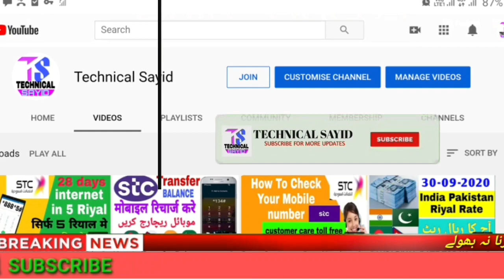SAUDI RIYAL RATE TODAY INDIA PAKISTAN BANGLADESH NEPAL | AAJ KA RIYAL RATE 2021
Saudi riyal exchange rate today.in India Bangladesh Pakistan Nepal aaj ka riyal rate | riyal ka kya rate hai aaj

Content Cover.
pakistan,saudi riyal rate in pakistan today open market,riyal rate today in pakistan,saudi riyal rate today in india,saudi riyal rate today in Bangladesh nepal,today saudi riyal rate pakistan,
1 saudi riyal rate today pakistan
2 saudi riyal rate today
3 saudi riyal rate all bank
4 saudi riyal rate for pakistan
5 saudi riyal rate in pakistan
6 saudi riyal rate riyal rate today in pakistan
7 today saudi riyal rate india
8 saudi riyal today rate
9 aaj ka riyal rate
10 saudi riyal rate today in india
11 saudi riyal to india rupees
12 sar to inr
13 saudi riyal to pakistani rupees
14 Saudi Riyal

Hi